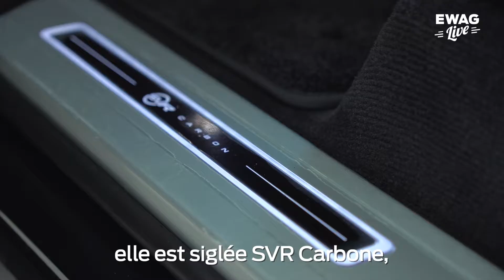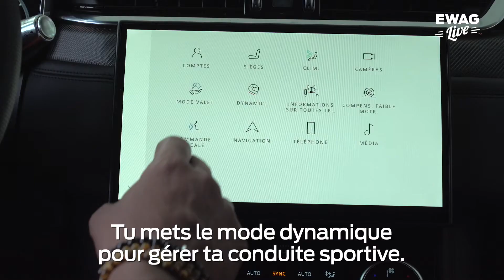Defender, F Pace SVR et Range Sport SVR Carbon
Les Jaguar Land Rover (JLR) days ce sont des offres exceptionnelles sur un certain nombre de véhicules !
Pour l'occasion Jordan Rizzi, présentateur et producteur, compare deux véhicules absolument exceptionnels : le F Pace SVR et le Range Sport SVR Carbon.